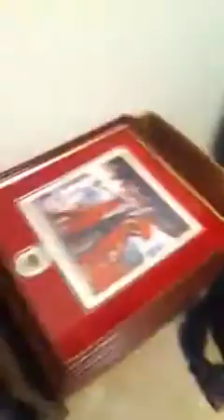Spiderman vs. Butterfly man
Isaac & bubba (Caleb) sword fight